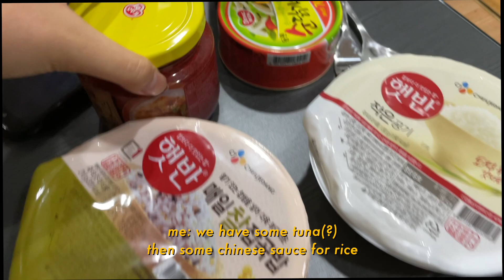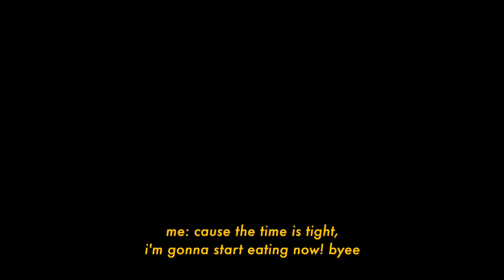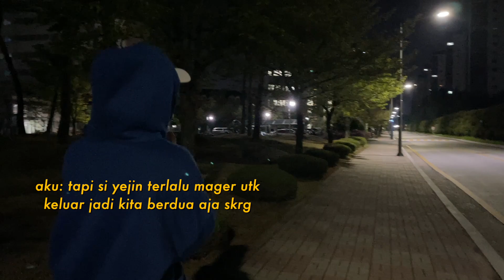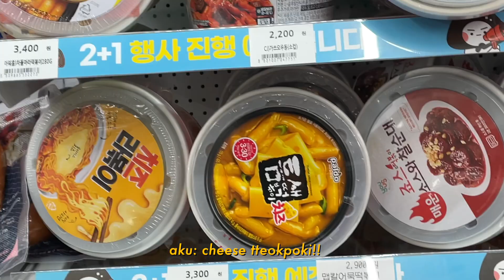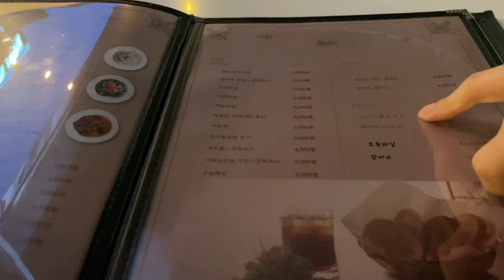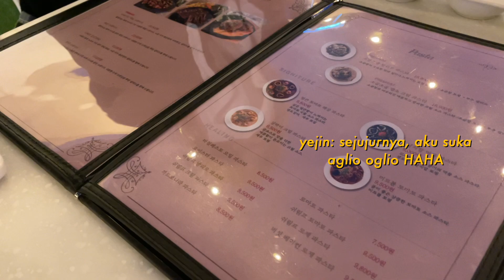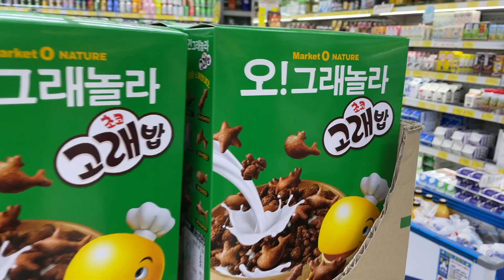TEMENKU IKUT PUASA di KOREA! 🥺🇮🇩🇰🇷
AKHIRNYA, ini dia vlog puasa di korea bareng sama temen2ku di Korea! gimana kesan pesan mereka? kita ngapain aja selama bulan ramadan? alesan mereka ikutan puasa? stay tune :)

ꕤ i n s t a g r a m ✽
xavieraaputri

ꕤ a b o u t   m e ✽
aku pelajar indonesia yang lagi menempuh pendidikan di korea selatan! Udah tinggal disini sejak sekolah di SMA Sains Korea dengan full-beasiswa lalu lanjut universitas juga dengan beasiswa penuh :)! Ikut terus kegiatan dan kehidupanku, dan juga kuy belajar hal baru bareng.

edited by xaviera putri.